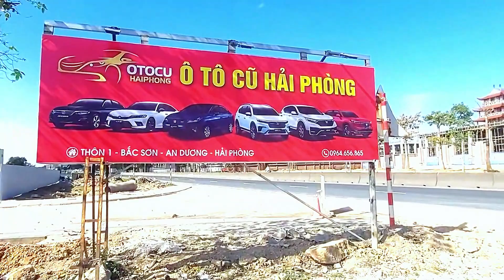Ô tô cũ i10 2015 và Kia Morning sx 2016 Mt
Play lists
i10 sx 2015 đc 1.0. Máy chất gầm bệ chắc, Giá hơn 100tr
Kia Morning sx 2016 Mt động cơ 1.2. Xe tư nhân. Keo chỉ zin. Máy số chất miễn bàn.Xe trang bị cam hành trình. Màn hình xịn,cam lùi.Nội thất tươi mới. Gầm bệ chắc chắn. Các  bác đi con này phê lắm. Chỉ việc đổ xăng thôi.
Giá 168tr bao hồ sơ gốc.
Xem xe ở quán toan tp Hải phòng.
Hue Anh Store thank you for your interest and support. Please note when purchasing:
My direct contact is Hoang Anh. Tel/Zalo: 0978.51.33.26
You take screenshots and chat directly Zalo with me to know more about the product you want to buy.

PAYMENTS
Transfer to the correct account of TRAN HOANG ANH.
Account Holder: TRAN HOANG ANH
Vietcombank bank
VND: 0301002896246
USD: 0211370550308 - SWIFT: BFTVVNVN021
Momo/Viettelpay wallet: 0978,513,326

Shop address: Hue Anh store
- Dong Minh crossroads, Dong Minh commune, Tien Hai district, Thai Binh province
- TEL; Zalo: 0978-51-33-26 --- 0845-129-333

Hue Anh Store provides the following services:
- Pressing glass
- Replace sensors for all models
- Repair and replace genuine zin screen
- Bypass google account
- Open the security code for android lines
- Sell and supply genuine spare parts at competitive prices
- Those who are smart can buy it instead to reduce the price of the product

HUE ANH STORE COMMITMENT
 - Bringing you the best and most beautiful products at an affordable price
 - If the product is defective due to manufacturing, HUIE ANH STORE commits to refund or resend a new replacement product for you.
- Create brand reputation !

prestigious iphone repair